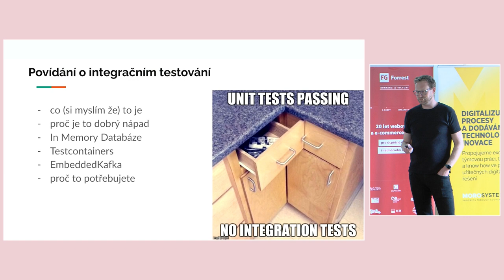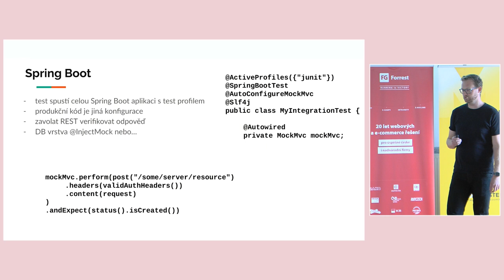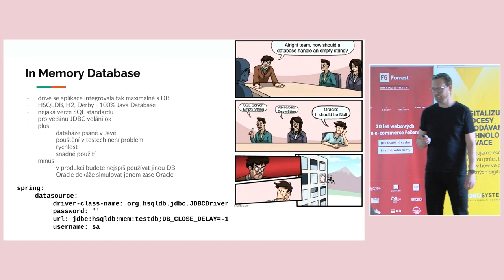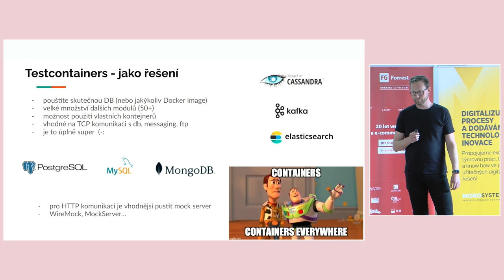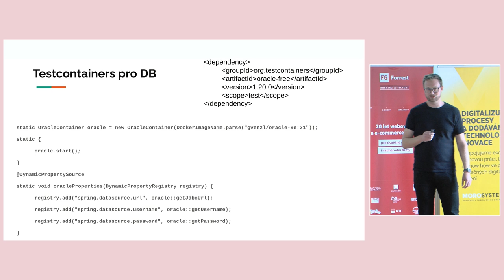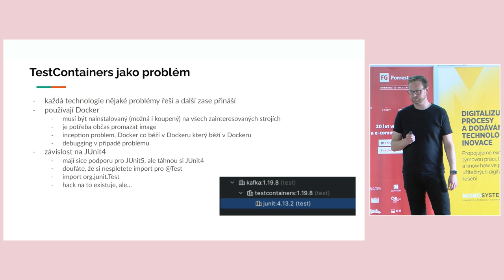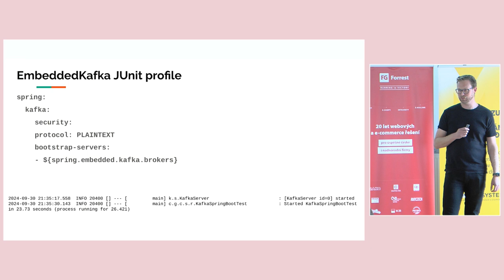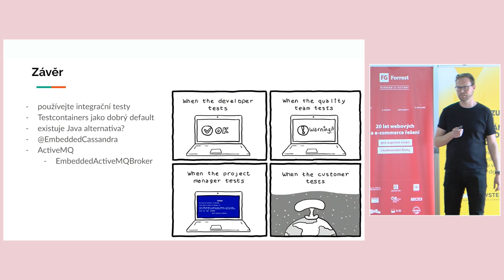jOpenSpace 2024 - Václav Stolín - Povídání o integračním testování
Přednášející v tomto videu popisuje své zkušenosti a pohled na integrační testování. Na začátku vysvětluje, co integrační testy jsou a proč jsou důležité. Integrační test podle něj testuje aplikaci, která během testování volá externí systém, jako je databáze, HTTP služba nebo messaging systém. Vychází z vlastních zkušeností s aplikacemi postavenými na Spring Bootu, kdy typicky testuje HTTP rozhraní. Při testování se používají různé profily pro mírně odlišné konfigurace, přičemž aplikace by měla být co nejblíže produkčnímu prostředí.

Dále přednášející popisuje historický přístup k testování s in-memory databázemi, jako je H2, a výhody tohoto přístupu, ale také poukazuje na jeho omezení – například že testování s H2 nemusí být přesné pro produkční databáze, jako je Oracle, kvůli jejich specifikům. Jako řešení tohoto problému doporučuje použití nástrojů jako Testcontainers, které umožňují spuštění Docker image databáze během testu.

Testcontainers jsou podle přednášejícího vhodné zejména pro testování databází a messaging systémů, ale zmiňuje i výzvy spojené s jejich používáním, například komplikace s údržbou Docker image na build serverech a složitější debugování.

Dále uvádí příklady práce s Testcontainers v kontextu Spring Bootu, kde pomocí DynamicPropertySource upravuje konfiguraci pro testy s dynamickými porty. Přiznává, že Testcontainers nejsou vždy ideální řešení, zejména pokud je testovaný systém napsán v Javě, a radí zvážit jednodušší alternativy, jako je použití embedded databází či messaging systémů.

Na závěr zmiňuje vlastní zkušenosti s integračním testováním aplikace s použitím Kafky. Objevil, že místo Testcontainers je pro tento účel vhodnější použít Spring Kafka test s anotací EmbeddedKafka, která umožňuje testování bez nutnosti spouštění Kafky v Dockeru. Toto řešení je podle něj jednodušší a efektivnější, přičemž Spring Kafka test poskytuje i užitečné utility pro práci s daty v Kafce během testování.

V závěru přednášející zdůrazňuje, že integrační testy jsou důležitou součástí vývoje, doporučuje je pravidelně používat a zvážit různé přístupy podle toho, jaké technologie aplikace používá.